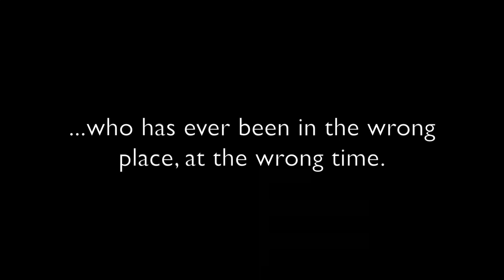THE FIRST DAY Trailer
A trailer for the upcoming short film my students are producing.